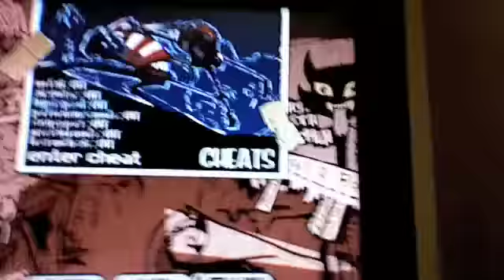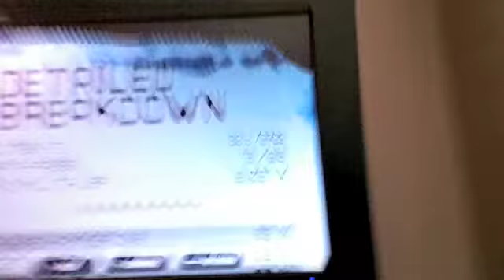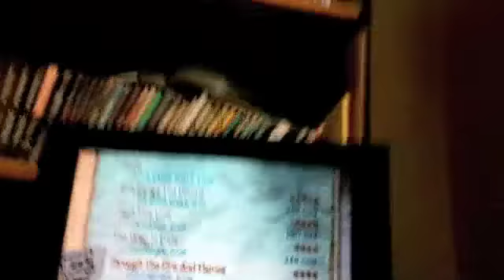TTFAF--4*'s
*EDIT* I recently played and got 555k on it! So close to a 5 star, I can feel it. Haha.

Well then, request from someone in Virginia, someone's talking "crap" (not really) about me, saying I can't do this song, so here it is:

Through The Fire And Flames--4 Stars--
Hyperspeed 3

No warm-up too, went straight into this so here it is. Trust me, I can do better. Anyways, here you go Jon, and to your cousins too who don't believe you.